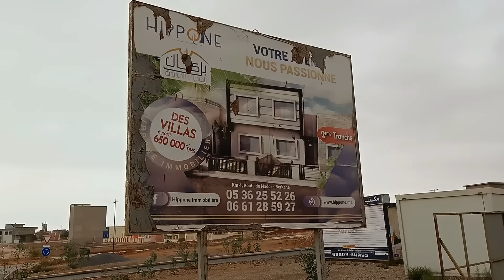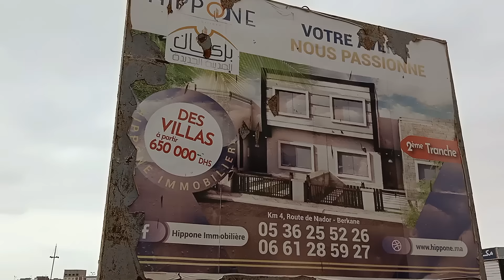هكذا أصبحت نسبة المياه في واولوت 😰 ومعلومات من أحد سكان المنطقة 👈جولة في منطقة واولوت إقليم بركان 🇲🇦